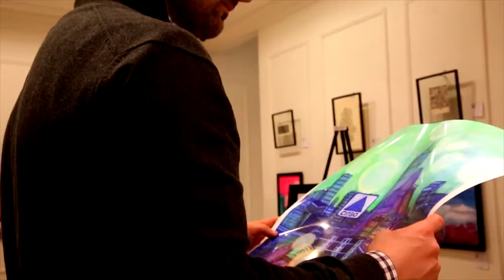ARTLIFTING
ARTLIFTING, CO-FOUNDED BY LIZ POWERS, IS AN ORGANIZATION THAT PRESENTS ART BY HOMELESS OR DISABLED PEOPLE.